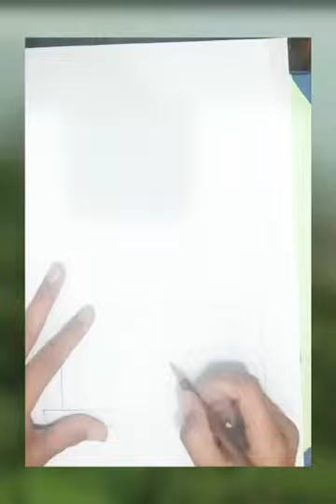drawing cake.coloring cake easy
drawing cake
coloring cake